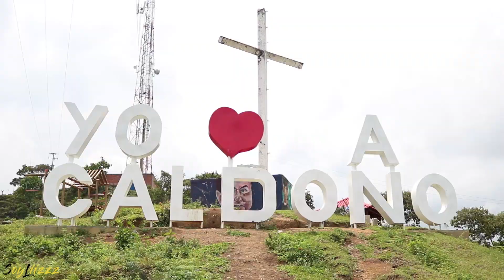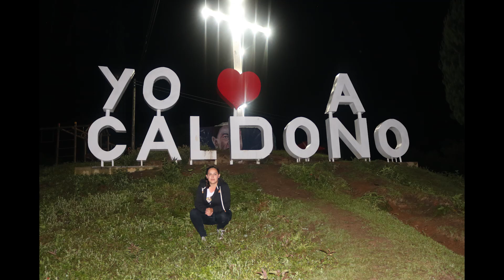Conociendo el Cauca- Hermosos Paisajes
Hola Gente les comparto un vídeo donde muestro un poco de los hermosos paisajes que tiene el Cauca. Espero lo disfruten y lo compartan.